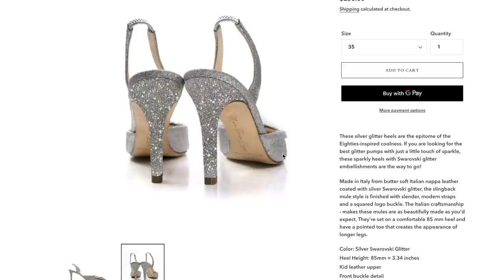Hold Fire: I've Found the Shoes That Go With Everything You Own !!- Try on Haul + Zara Haul Lookbook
HEY EVERYONE! Today I'm revealing Maria Teresa Lopez Shoe collection of 2020!! Introducing 4 shades brand and full collection! Everything is LAUNCHING TODAY at 50% discounted price!!! watch the entire video for swatches, packaging and the FULL tea!

Second part of video is a try on styling lookbook for Spring

 try on haul, spring haul, quarantine vlog,  shoe collection, maria teresa lopez shoes